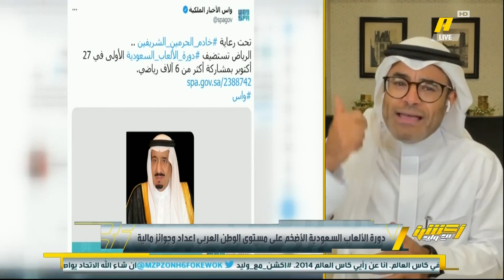محمد الشيخ : دورة_الألعاب_السعودية مهمة إلى أبعد ما نتصور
محمد الشيخ : دورة_الألعاب_السعودية مهمة إلى أبعد ما نتصور .. وزير الرياضة واكب رؤية 2030 .. والدورة لها مكاسب كبيرة